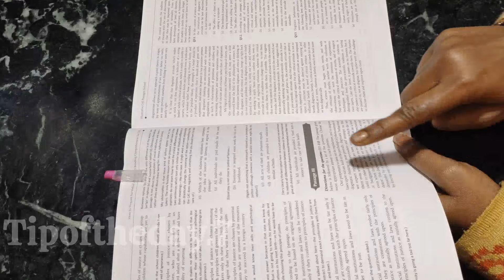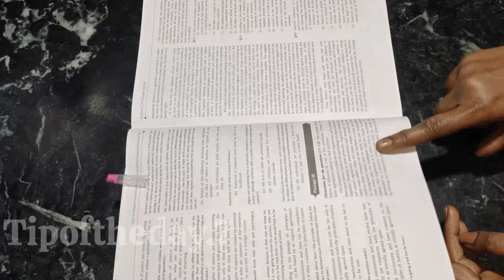वाइपर को चिमटी पहनाते ही चौक जाओगे😱।kitchen tips | money saving tips | cleaning tips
vardanpakwan
Amazing Kitchen Tips / Easy Kitchen Hacks | Cooking Tips |

tips in Hindi /best kitchen tips /useful kitchen tips/ amazing kitchen tips/kitchen hacks/smart home maker

monsoonkitchen tips

amazing kitchen hackes brilliant kitchen tips vardan pakwan

10 बहुत ही काम आने वाले किचन टिप्स /10 Amazing Kitchen Tips and Tricks/Useful Kitchen Tips in Hindi 10 बहुत ही काम आने वाले किचन के टिप्स/ 10 Amazing

Kitchen Tips and Tricks in Hindi/Best Kitchen Tips 10 बहुत ही काम आने वाले किचन के टिप्स/ 10 Amazing Kitchen Tips in Hindi/New Kitchen Tips/Useful Tips

11 बहुत ही काम आने वाले किचन के टिप्स /11 Amazing Kitchen Tips and Tricks in Hindi/New Kitchen Tips

10 बहुत काम आने वाले किचन टिप्स/ 10 Amazing Kitchen Tips and Tricks/Useful Kitchen Tips in Hindi 7 बहुत ही कमाल के किचन टिप्स/Amazing Kitchen Tips and

Description

kitchen hacks india, 10 कुकिंग टिप्स जो आपने पहले नहीं सुने होंगे, 5 ईजी किचन हैक्स, यूज़फुल किचन टिप्स एंड ट्रिक्स, किचन के उपयोगी टिप्स एंड यूजफुल किचन टिप्स, व्हाट आर द किचन टिप्स, हाउ कैन आई मेक माय किचन वर्क